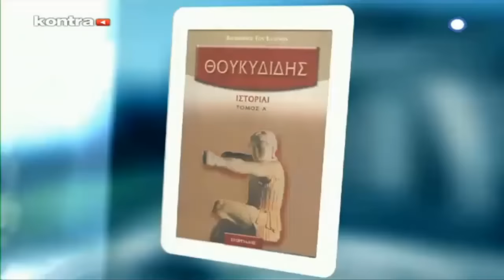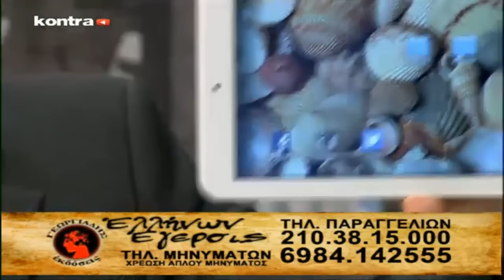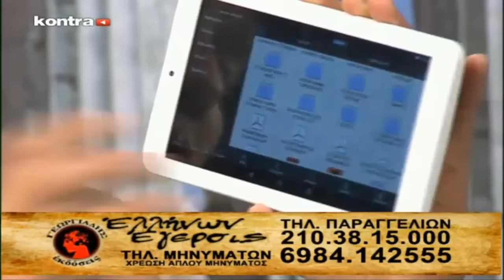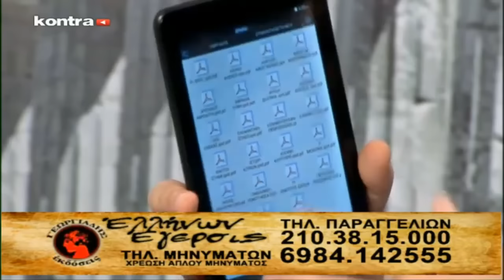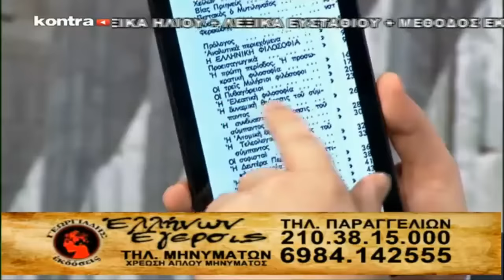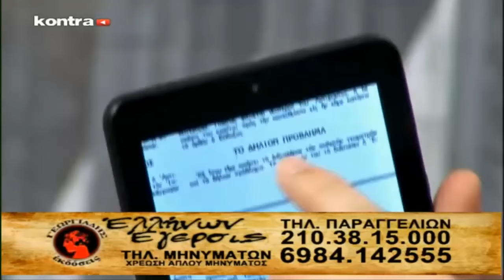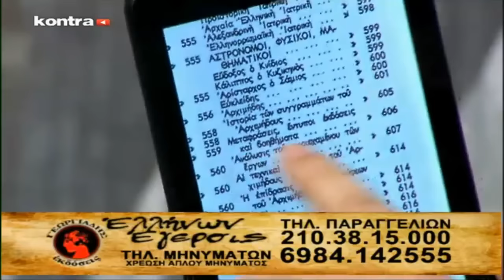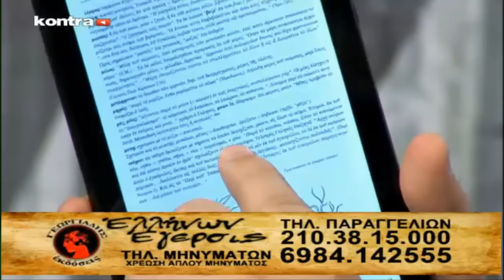Ο Άδωνις Γεωργιάδης στην εκπομπή "Ελλήνων Έγερσις" στο ΚΟΝΤΡΑ 1-3-1206